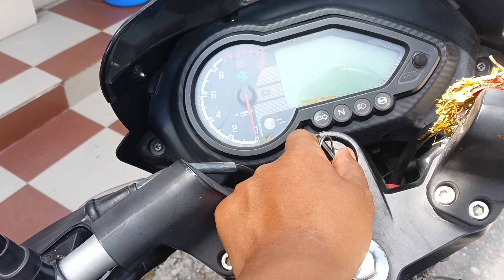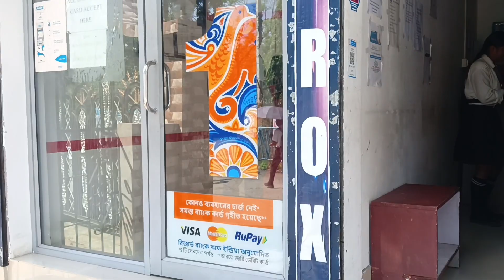September 30,2023 ko video aaju upload 😀||Siliguri ma police pakriyo😏